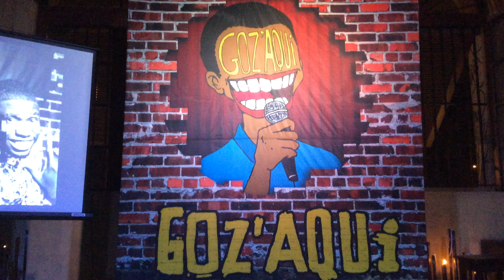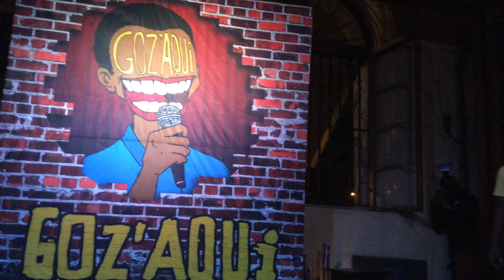Oa Cabechipa em... Antes da Independência (Stand up comedy)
Temporada 6
2015